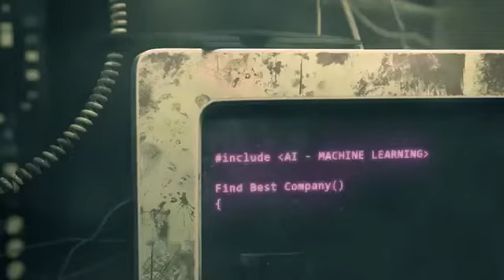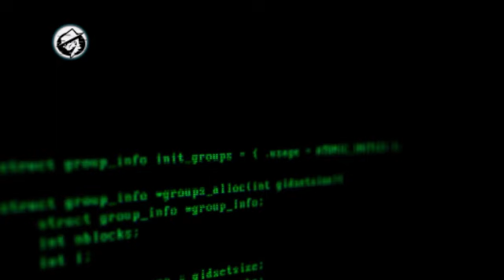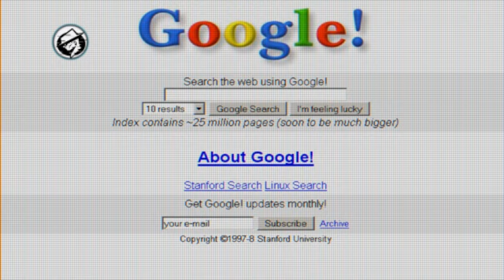Dark Web का इतिहास | How to access dark web | Secrets of the Deep Dark Web | what is dark web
Dark Web क्या है
Dark Web कैसे काम करता है
Dark Web का इतिहास
Dark Web क्यों नहीं चलाना चाहिए –

कंप्यूटर के आविष्कार से लेकर अबतक दुनिया काफी बदल चुकी है और काम करने का तरीका भी। अब दुनिया में युद्ध हथियारों के बल पर नहीं, बल्कि तकनीक के दम पर लड़े जाते हैं। ऐसे में अगर कोई इसी तकनीकी में सेंध लगाकर सबकुछ बर्बाद कर दे तो? जिनके बारे में जानकर दुनिया सन्न रह गई।